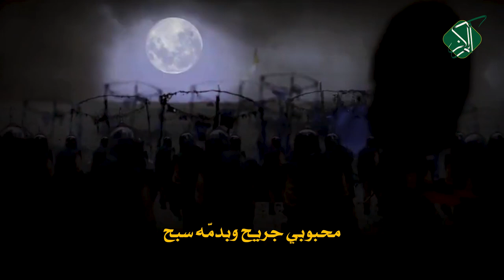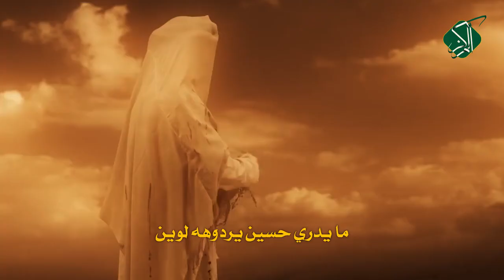(عصر القبورية )شور حسيني || مولاي حسين || محمد الجحيشي || كلمات : علي الگرعاوي